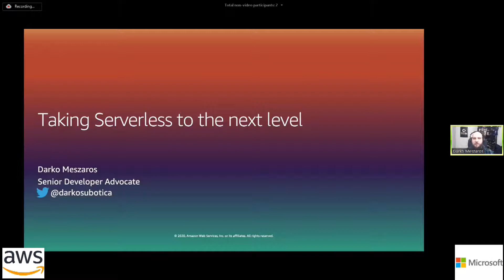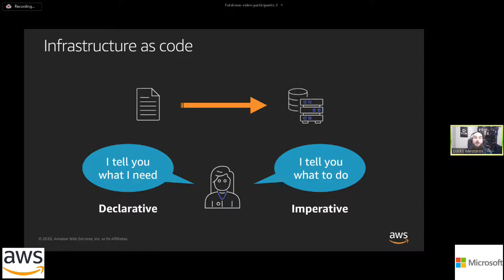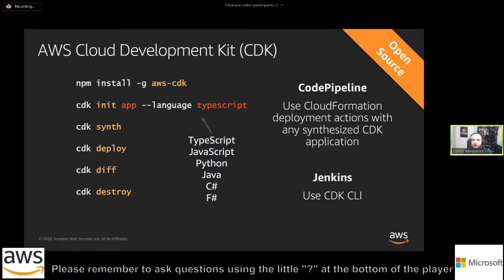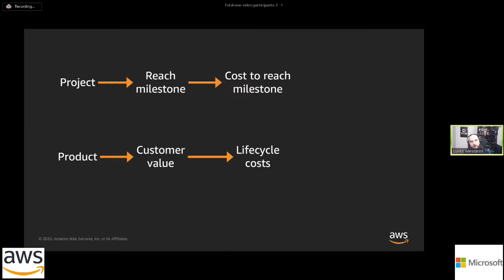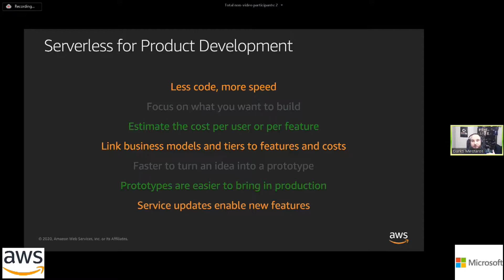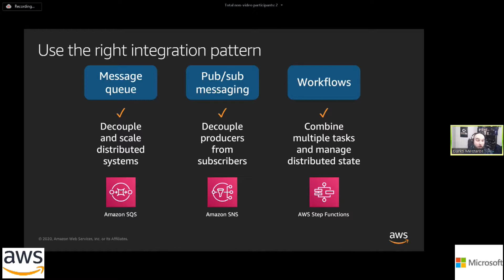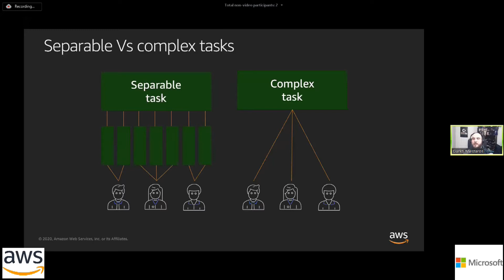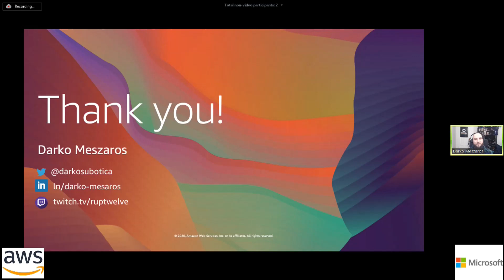Darko Mesaroš - Taking Serverless to the next level @ DevConf Live 2020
Moving to serverless brings more benefits if you can optimize the way you work. In this session, I share best practices on different areas, from infrastructure management to deployments, distributed architectures and the role of teams, focusing on people and processes that are at the core of software development. To support our findings, we’ll review customer case studies to see what they did, why, and which benefits they got most.